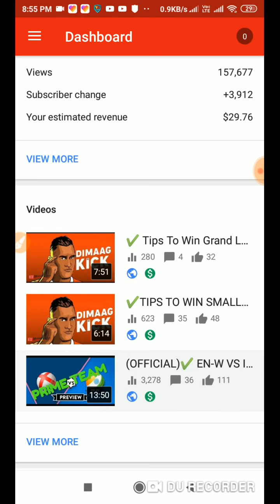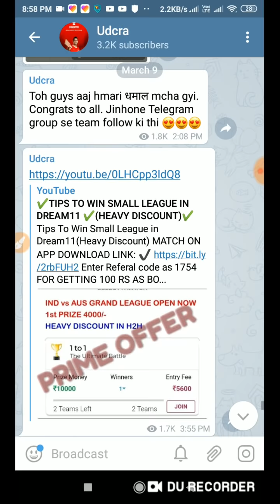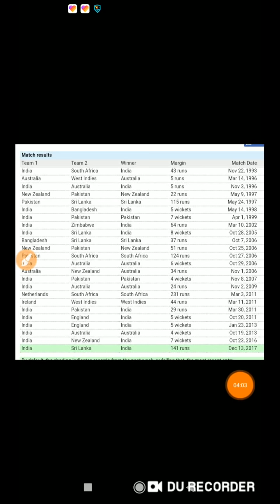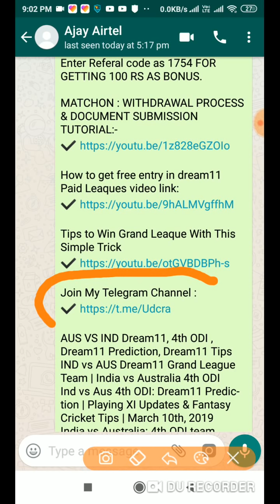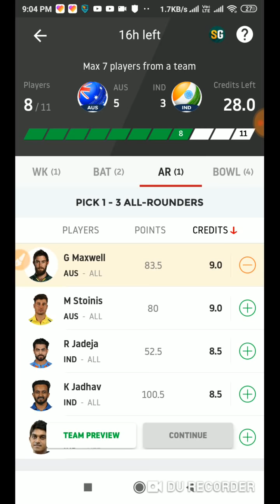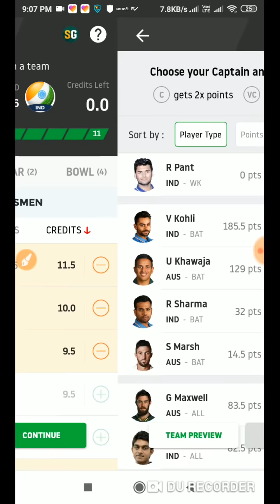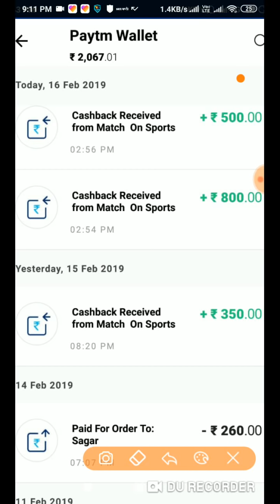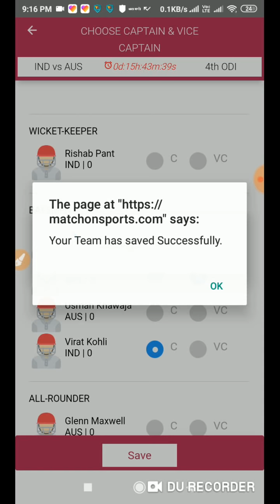(OFFICIAL)✔️ AUS vs IND Dream11 Prediction | India vs Australia 4th ODI Match, Team News, Playing11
AUS vs IND Dream11 Prediction | India vs Australia 4th ODI Match Preview, Team News, Playing 11,

Enter Referal code as 1754 FOR GETTING 100 RS AS BONUS.

AUS VS IND Dream11, 4th ODI , Dream11 Prediction, Dream11 Tips
IND vs AUS Dream11 Grand League Team | India vs Australia 4th ODI
Ind vs Aus 4th ODI: Dream11 Prediction | Playing XI Updates & Fantasy Cricket Tips | March 10th, 2019
India vs Australia: 4th ODI team news, playing XI, Ranchi pitch and weather conditions
Australia Tour of India, 2019 | Australia vs India 4th ODI PREVIEW
AUS vs IND Dream11 4th ODI Match Prediction | Who Will Win Today Match
Ranchi, March 10, Friday at 01:30 PM IST

Pitch conditions=The Punjab Cricket Association IS Bindra Stadium in Mohali is a good wicket to bat on. targets of 180+ have been easily chased down at the surface in the past. So, expect another 280-310 total with little assistance to pacer early on.

AUS vs IND Squads :
Australia : Shaun Marsh, Marcus Stoinis, Alex Carey, Glenn Maxwell, Nathan Lyon, Adam Zampa, Aaron Finch(c), Jason Behrendorff, Pat Cummins, Usman Khawaja, Jhye Richardson, Peter Handscomb, Ashton Turner, Nathan Coulter-Nile, Andrew Tye.

India : Shikhar Dhawan, Siddarth Kaul, Kuldeep Yadav, Kedar Jadhav, Virat Kohli(c), Rohit Sharma, Yuzvendra Chahal, Ambati Rayudu, Lokesh Rahul, Rishabh Pant, Vijay Shankar, Mohammed Shami, Jasprit Bumrah, Ravindra Jadeja.

AUS vs IND Dream 11 Team
There’s no MS Dhoni, so you can pick anyone from Rishabh Pant or Alex Carey as wicketkeeper

V Kohli, Usman Khwaja, Rohit Sharma and Aaron Finch/Shaun Marsh are a must have batters

Glenn Maxwell, M Stoinis, Kedar Jadhav and V Shankar are handy all-rounder on both the sides

J Bumrah, P Cummins will are must have pacers while Kuldeep Yadav and Adam Zampa will form the perfect spin line up.

Captain & Vice-captain – V Kohli, G Maxwell, M Stoinis, A Finch & R Sharma